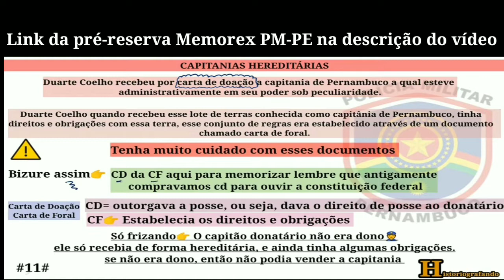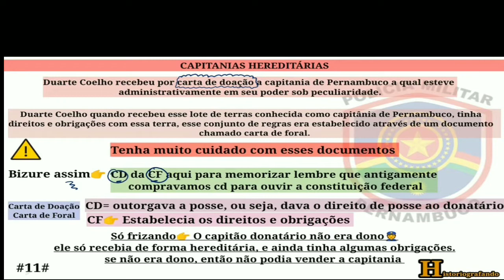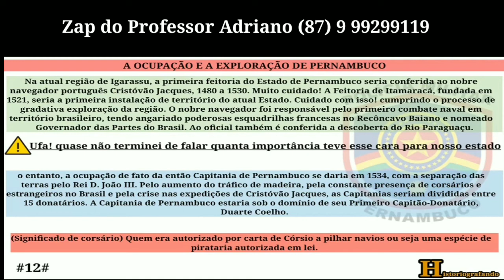Bizurex PM-PE Inédito História de Pernambuco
Reserve já seu Memorex PM-PE História 👮🌵💪